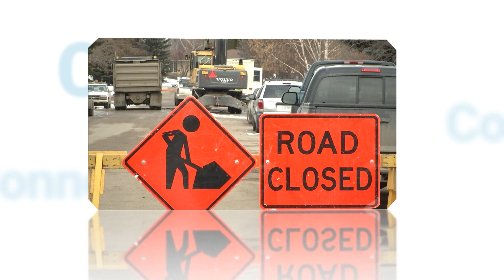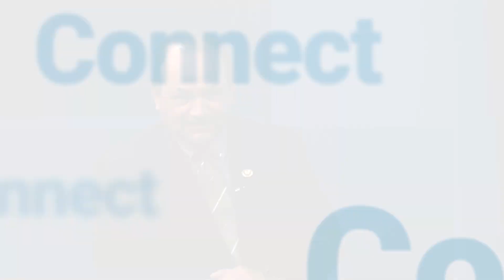Connect - John Waddington (Part 1)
Photographer and local history enthusiast John Waddington discusses his upcoming two-volume book series exploring the history of Saskatoon through photos.